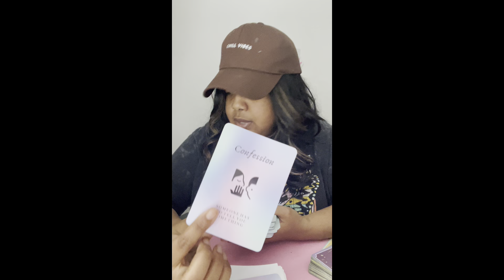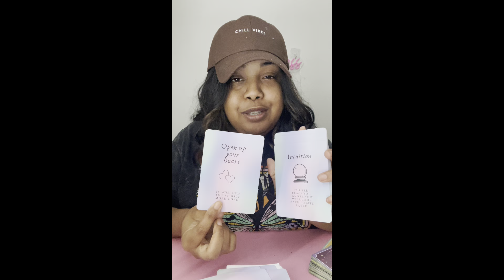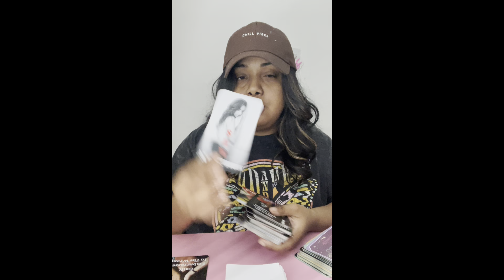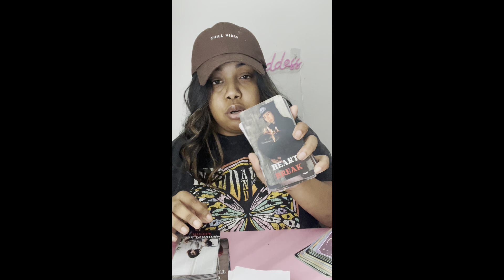Dont listen 2 what ppl say 💯 They can’t stop thinking about that wishing well 🤪